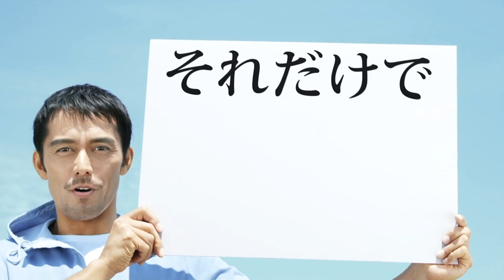Coca-Cola い・ろ・は・す CM 「日本のみんなで1、2、3。」篇 15秒